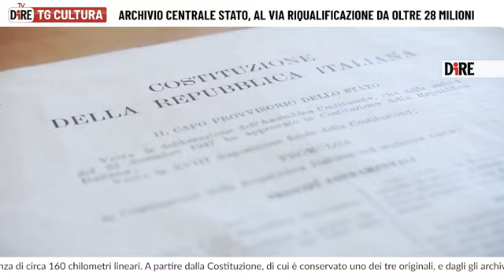tg cultura 27/07/2023